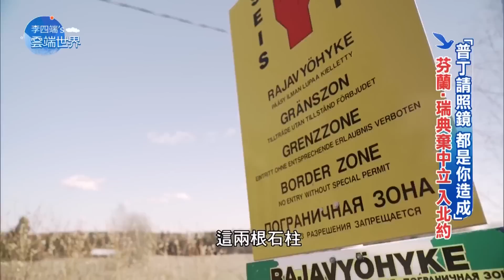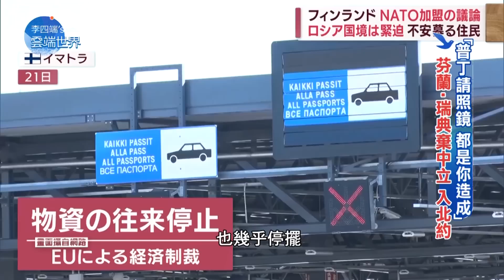「普丁請照鏡 都是你造成」 芬蘭．瑞典棄中立 入北約－李四端的雲端世界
「普丁請照鏡 都是你造成」 芬蘭．瑞典棄中立 入北約